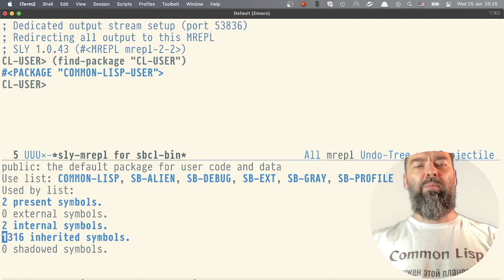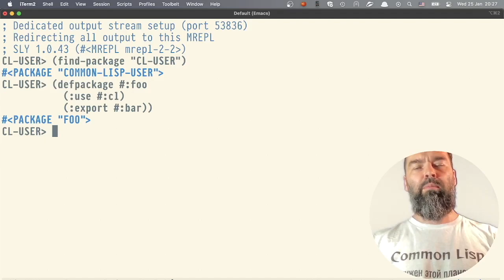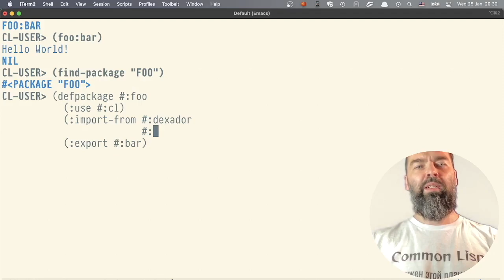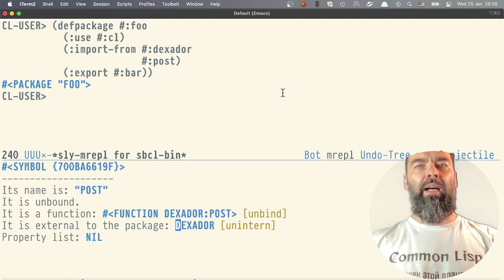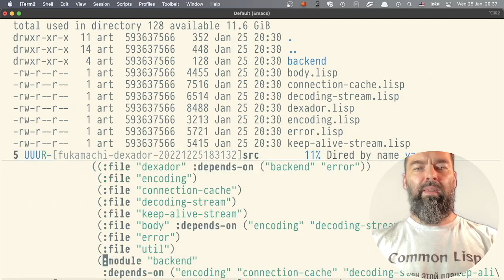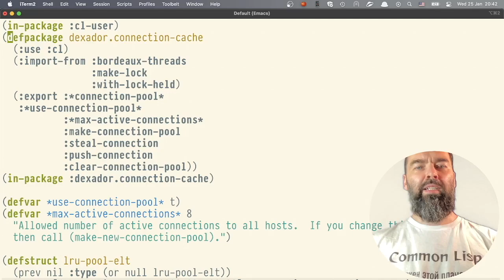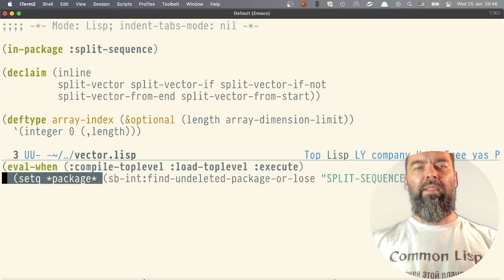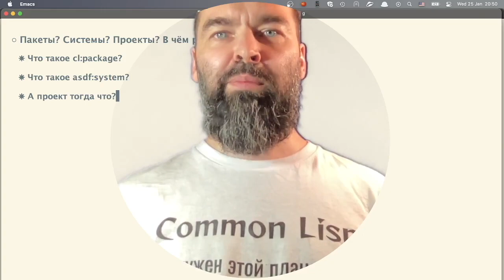В чём разница между пакетами, системами и проектами в Common Lisp?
Из этого видео ты узнаешь в чём разница между пакетами, ASDF системами и проектами в Common Lisp. Я покажу как создаются пакеты, как устроены ASDF системы. В простых словах объясню как происходит компиляция CL библиотек.

Позже в этом описании появятся ссылки на другие ролики по теме – о том, как создать Common Lisp библиотеку по шаблону, что такое package-inferred ASDF система и что надо сделать чтобы загрузить библиотеку в Quicklisp и Ultralisp.

Подходит для новичков в Common Lisp.

*Полезные ссылки*

*Таймкоды*

00:00 Начало
00:18 Устройство пакетов
06:47 ASDF системы
09:47 Проекты
11:15 Способы определять пакеты
14:08 Итог